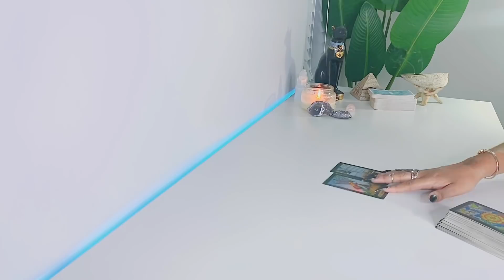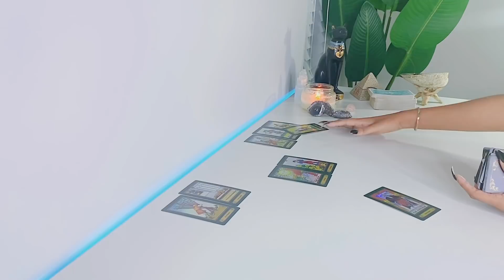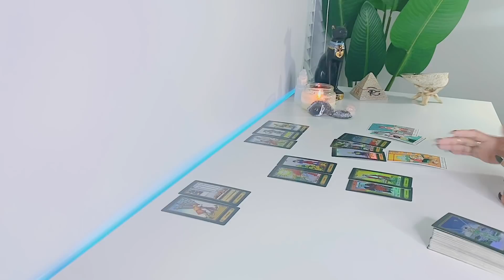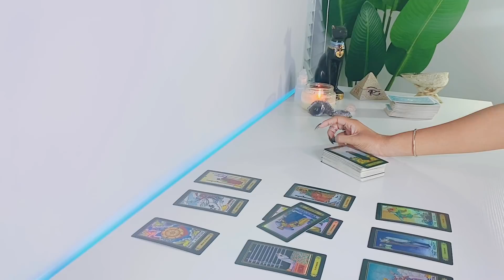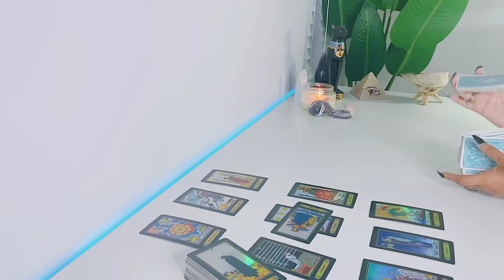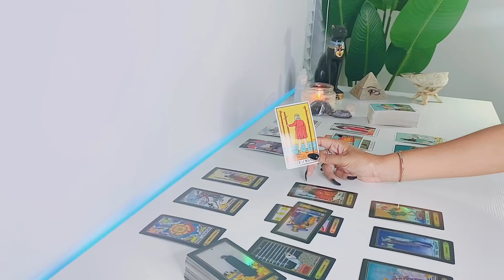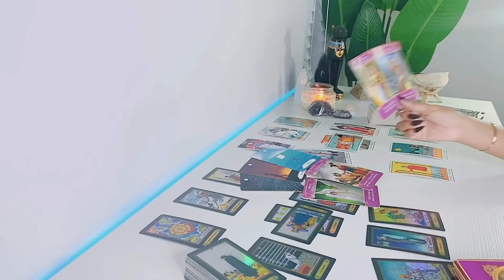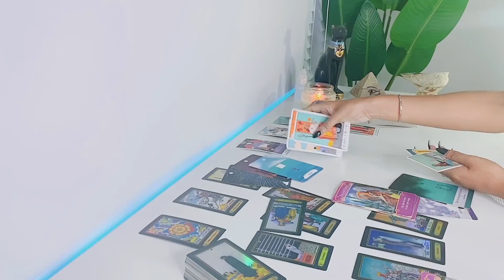Capricorn | THEY'RE DEALING WITH MORE THAN YOU KNOW ABOUT .... - Capricorn Tarot Reading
Hi Capricorn! Hope you enjoy your LOVE tarot reading! - Scorpio Gypsy Tarot

FREQUENTLY USED TAROT DECKS:

Colorful Deeck - TheTrippin Tarot

Arcanum Tarot

Rider-Waite Tarot

Gilded Tarot

Angel Tarot

Angle Answers

Thank you all so much for your continued support to this channel!